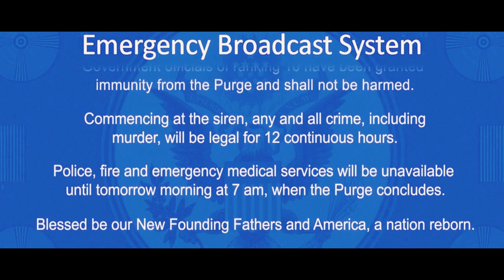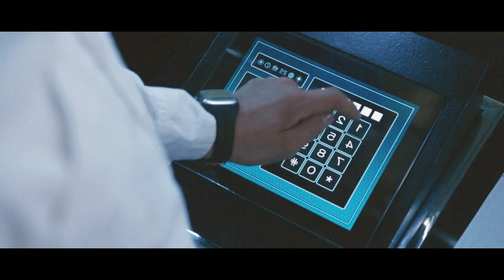During the Purge, a rich family gets trapped while protecting someone chased by a deadly gang.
During the Purge, a 12-hour period when all crime is allowed, a rich family gets stuck because they're sheltering someone pursued by a dangerous gang.

Movie Name: The Purge 2013